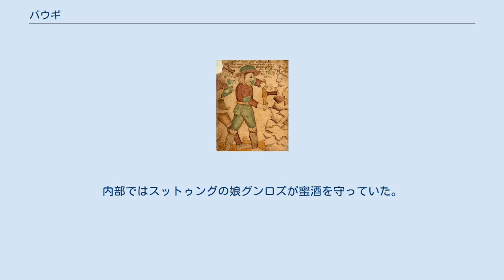バウギ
オーディンが内部に入れるようにバウギが山に錐で穴を開けている。
18世紀のアイスランド語写本『SÁM 66』の挿絵。
 ウィリー・ポガニー(en)が1920年に描いた、バウギが錐で穴を開け、蛇に変身したオーディンが中に入ろうとする場面。
 北欧神話において、バウギ（古ノルド語: Baugi）は霜の巨人でスットゥングの弟である。
スットゥングは父を殺害したフィアラルとガラールから詩の蜜酒を得た後、それを隠匿していた。
 『スノッリのエッダ』第二部『詩語法』によると、オーディンはこの蜜酒を入手することに決めた。
オーディンはボルヴェルクと名乗ってはバウギの元へ行き、彼の9人の奴隷を殺し合わせた。
働き手をなくしたバウギのために、オーディンは農民として夏の間中働いた。
秋になるとオーディンは報酬として、スットゥングの保管している蜜酒の数口分を要求した。
バウギとオーディンはスットゥングに頼みに行ったが断られた。
そこでバウギは、蜜酒を隠している山にラチ(Rati)という錐で穴を開けた。
するとオーディンは蛇に変身し、内部に滑り込んだ。
内部ではスットゥングの娘グンロズが蜜酒を守っていた。
オーディンは彼女を口説いて3夜を共にし、自分に3口分だけ譲ってくれるように彼女を説得し、ついに彼女が応じた。
オーディンはその蜜酒を全部飲み込み、鷲に変身して逃げたのである。